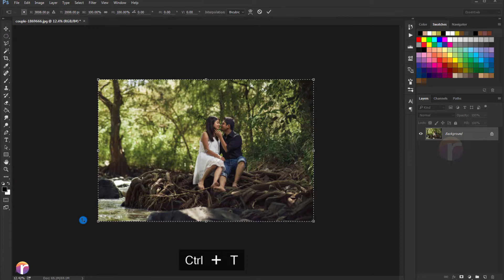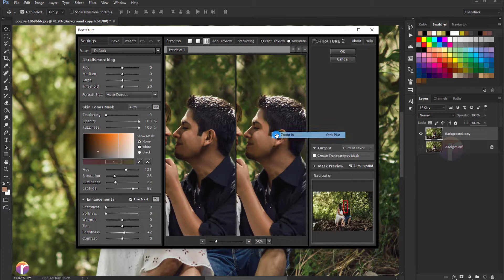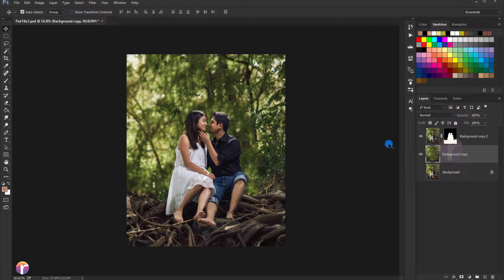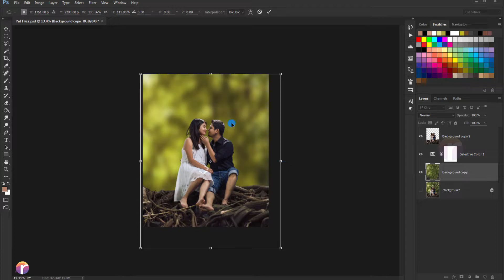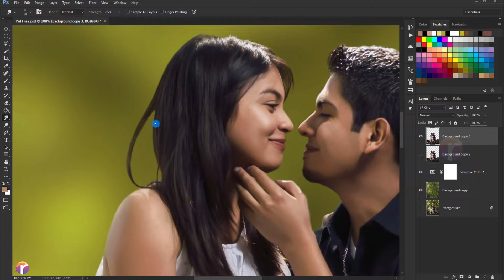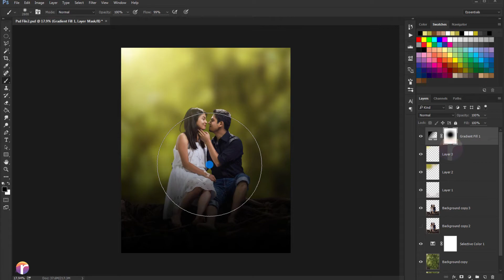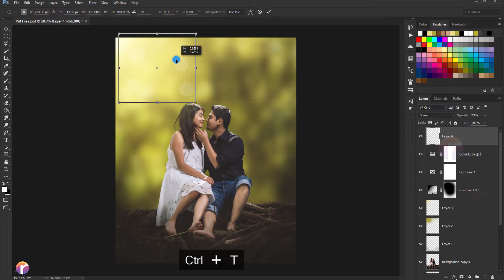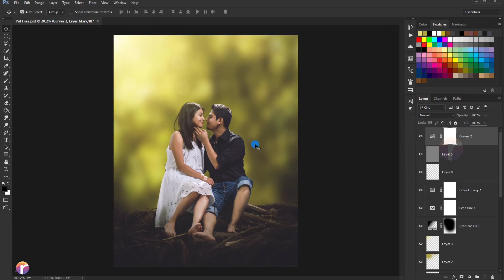Pre-Wedding Couple Photography Photo Editing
Hi Everyone i am gonna show you a new thing today. Photoshop CC Tutorial: How to edit Pre-wedding Photo in Photoshop CC

Thanks..

wedding photography in photoshop
how to wedding photo editing
wedding photo editing
Pre-Wedding Couple